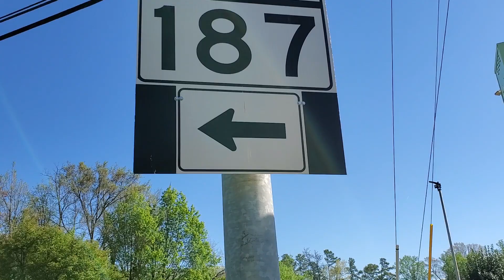new bike lane on MD 187